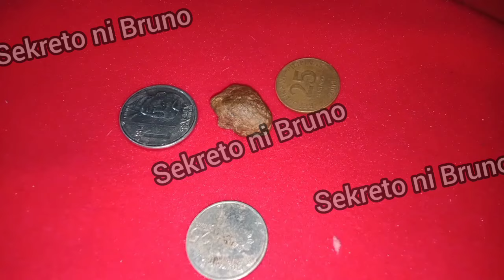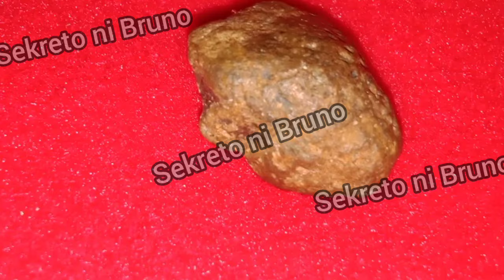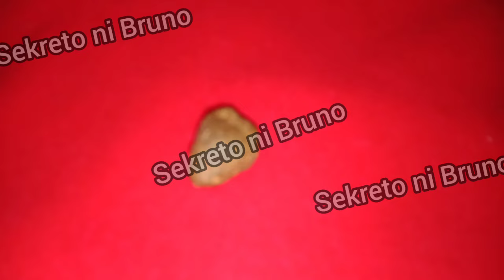mutya Ng strawberry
Isa na namang mutya Ang ating nakuha mga kaibigan,para SAAN Ang gamit nito? musta watch!

related search;
mutya Ng papaya
mutya Ng prutas
mutya stone hunter
mutya Ng pilipinas
mutya Ng la Trinidad benguet
mutya Ng sampalok
mutya Ng matamis
AGIMAT Ng agila
pinakamalakas na MUTYA
pinakamahal na mutya
mutya Ng Baguio
pambihirang MUTYA